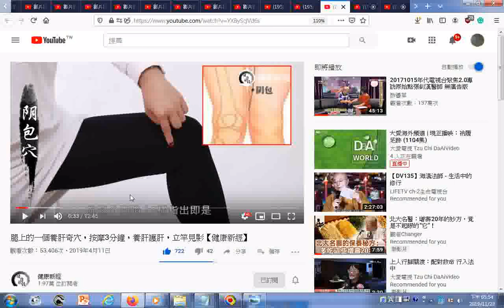瀏覽穴位 腿上的一個養肝奇穴，按摩3分鐘，養肝護肝，立竿見影【健康新經】